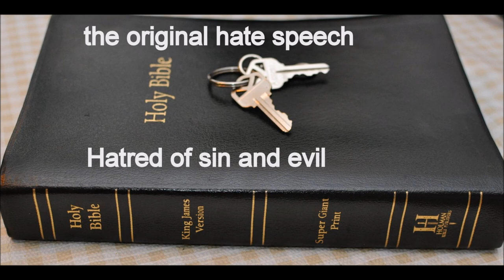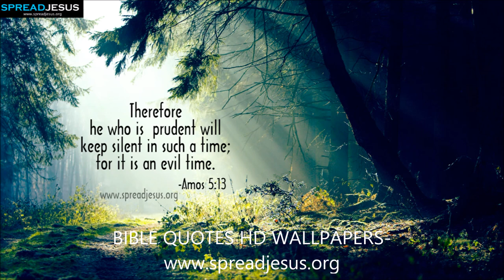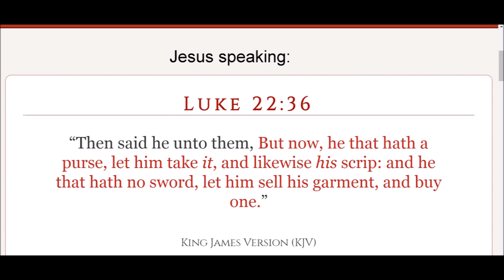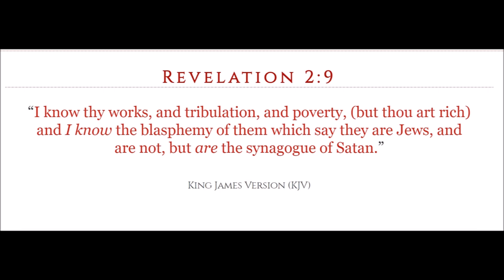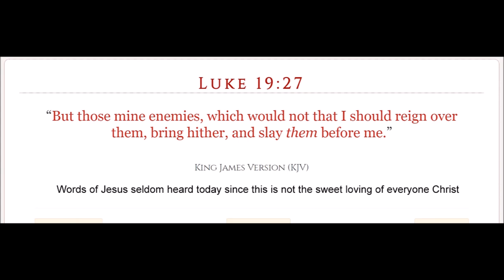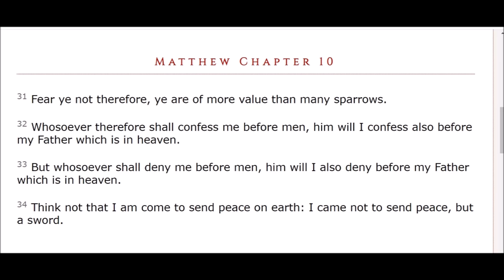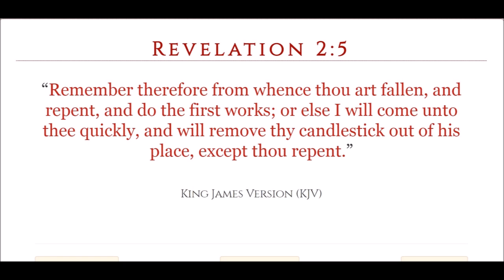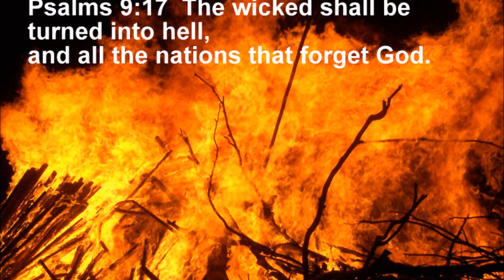Sword 4 end of series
Revelation  Chapter 19:  1 And after these things I heard a great voice of much people in heaven, saying, Alleluia; Salvation, and glory, and honour, and power, unto the Lord our God:

2 For true and righteous are his judgments: for he hath judged the great whore, which did corrupt the earth with her fornication, and hath avenged the blood of his servants at her hand.

3 And again they said, Alleluia. And her smoke rose up for ever and ever.

4 And the four and twenty elders and the four beasts fell down and worshipped God that sat on the throne, saying, Amen; Alleluia.

5 And a voice came out of the throne, saying, Praise our God, all ye his servants, and ye that fear him, both small and great.

6 And I heard as it were the voice of a great multitude, and as the voice of many waters, and as the voice of mighty thunderings, saying, Alleluia: for the Lord God omnipotent reigneth.

7 Let us be glad and rejoice, and give honour to him: for the marriage of the Lamb is come, and his wife hath made herself ready.

8 And to her was granted that she should be arrayed in fine linen, clean and white: for the fine linen is the righteousness of saints.

9 And he saith unto me, Write, Blessed are they which are called unto the marriage supper of the Lamb. And he saith unto me, These are the true sayings of God.

10 And I fell at his feet to worship him. And he said unto me, See thou do it not: I am thy fellowservant, and of thy brethren that have the testimony of Jesus: worship God: for the testimony of Jesus is the spirit of prophecy.

11 And I saw heaven opened, and behold a white horse; and he that sat upon him was called Faithful and True, and in righteousness he doth judge and make war.

12 His eyes were as a flame of fire, and on his head were many crowns; and he had a name written, that no man knew, but he himself.

13 And he was clothed with a vesture dipped in blood: and his name is called The Word of God.

14 And the armies which were in heaven followed him upon white horses, clothed in fine linen, white and clean.

15 And out of his mouth goeth a sharp sword, that with it he should smite the nations: and he shall rule them with a rod of iron: and he treadeth the winepress of the fierceness and wrath of Almighty God.

16 And he hath on his vesture and on his thigh a name written, KING OF KINGS, AND LORD OF LORDS.

17 And I saw an angel standing in the sun; and he cried with a loud voice, saying to all the fowls that fly in the midst of heaven, Come and gather yourselves together unto the supper of the great God;

18 That ye may eat the flesh of kings, and the flesh of captains, and the flesh of mighty men, and the flesh of horses, and of them that sit on them, and the flesh of all men, both free and bond, both small and great.

19 And I saw the beast, and the kings of the earth, and their armies, gathered together to make war against him that sat on the horse, and against his army.

20 And the beast was taken, and with him the false prophet that wrought miracles before him, with which he deceived them that had received the mark of the beast, and them that worshipped his image. These both were cast alive into a lake of fire burning with brimstone.

21 And the remnant were slain with the sword of him that sat upon the horse, which sword proceeded out of his mouth: and all the fowls were filled with their flesh.